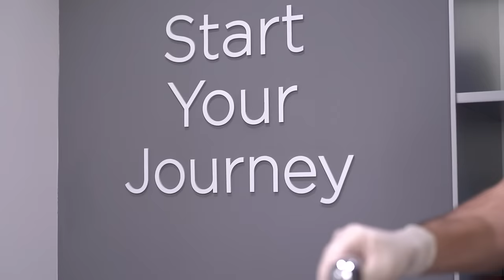"Ronald Thompson's Life-Changing Hair Transformation Journey with Hair of Istanbul"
Shorts ↴